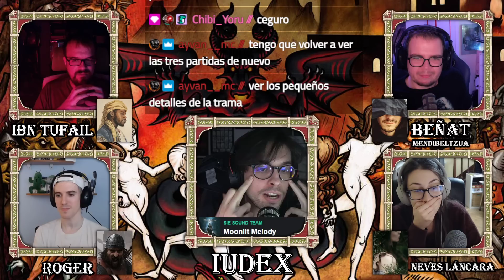Si en una Noche de Ánimas, cuatro viajeros | Especial Aquelarre [3/3] | FINAL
Lynx Reviewer participa en el Programa de Afiliados de Amazon EU, un programa de publicidad para afiliados diseñado para ofrecer a sitios web un modo de obtener comisiones por publicidad, publicitando e incluyendo enlaces a Basic Fantasy Role-Playing:

es | com